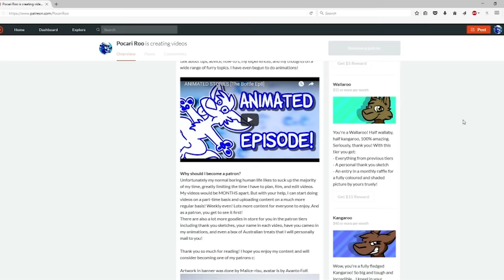I now have a Patreon!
I would really like to start making videos part-time, but unfortunately I still gotta pay the bills. By supporting my Patreon, my frequency of videos will increase tenfold! Even if you could just share my Patreon or any of these videos it would really really really help me out :)